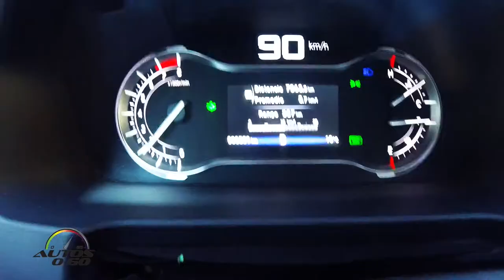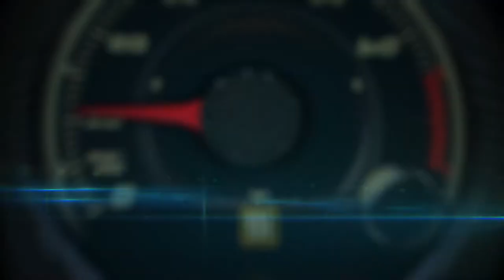2017 Honda Ridgeline drive from Winebox Valparaíso to Ski Portillo, Chile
2017 Honda Ridgeline drive from Winebox Valparaíso to Ski Portillo, Chile